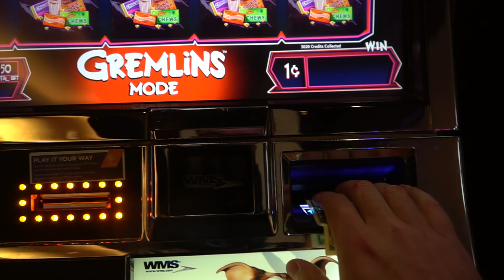What is the Craziest Thing you've Seen in Vegas?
It's true what they say - whatever happens in Vegas, stays in Vegas. Which is why there was no better time to find out just what crazy things people have experienced while on the strip.

Check out and support what you can -- we need your help in continuing to make quality videos.

We focus on dating around the world in weekly videos.

Filmed in: Las Vegas